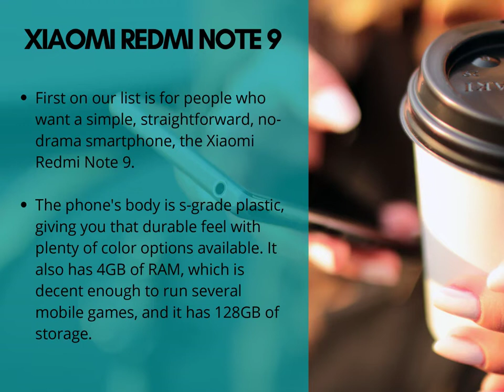8 Best Budget Android Phone in Singapore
Many upcoming models released each year, how do we know which mobile smartphone to buy? This is where our comprehensive mobile phone guide comes in, with extensive research done to make sure you are getting bang for your buck. This handy device holds the key to almost everything we need in this day and age – the internet, e-wallet, a camera, games, Netflix, basically our entire social lives lie in it.

Because of how fast technology evolves, smartphones are getting more affordable as they become easier to make. And now that we've advanced this far, huge brands offer the best budget phones without compromising performance, quality, and accessibility.

Our aim in The Money Bees is to help you purchase the best mobile smartphone in Singapore. This holiday season and coming year 2022, pick your budget smartphones.